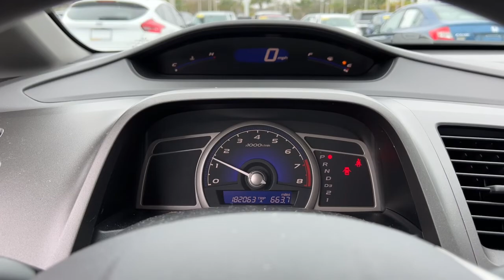2010 Honda Civic Jacksonville, Orange Park, St. Augustine, Gainesville, Nocatee FL AH308236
Polished Metal Metallic Used 2010 Honda Civic available in Jacksonville, Florida at Duval Honda. Servicing the Orange Park, St. Augustine, Gainesville, Nocatee area.

Duval Honda
1325 Cassat Avenue

This 2010 Honda Civic LX in Atomic Blue Metallic features 16 Wheels w/Full Covers 160-Watt AM/FM/CD Audio System 4 Speakers ABS brakes Air Conditioning AM/FM radio Anti-whiplash front head restraints Bodyside moldings Bumpers: body-color CD player Cloth Seat Trim Driver door bin Driver vanity mirror Dual front impact airbags Dual front side impact airbags Four wheel independent suspension Front anti-roll bar Front Bucket Seats Front Center Armrest Front reading lights Illuminated entry Low tire pressure warning MP3 decoder Occupant sensing airbag Overhead airbag Panic alarm Passenger door bin Passenger vanity mirror Power door mirrors Power steering Power windows Rear anti-roll bar Rear window defroster Reclining Front Bucket Seats Remote keyless entry Security system Speed control Speed-sensing steering Tachometer Telescoping steering wheel and Tilt steering wheel:brbr**CAR WASHES FOR LIFE ** 5 DAY MONEY BACK GUARANTEE **1ST OIL CHANGE FREE **COMMISSION FREE SALES PEOPLE.brbrFWD LXbrbrPrices are plus tax tag title $198 Electronic Filing Fee and dealer pre-delivery service fee in the amount of $899 which charge represents cost and profit to the dealer for items such as cleaning inspecting and adjusting new and used vehicles and preparing documents related to the sale. Price is inclusive of Duval Honda Finance Incentive - $500. Price is not inclusive of Triton Appearance Protection - $1995.